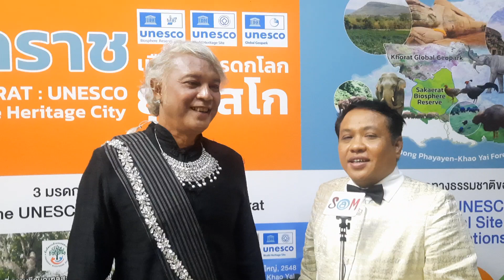The Piano Resort Khao Yai เปิดร้านอาหารเฮือนภูคำ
Assistance Managing Director

The Piano Resort
Thepianoresort Khaoyai